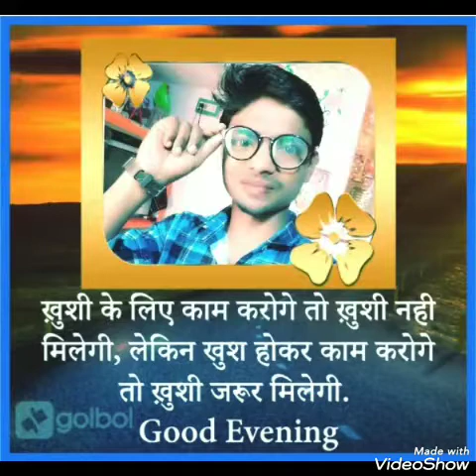Kakahara spelling very easy learning English. किसी के नाम की अंग्रेजी कैसे बनाए बहुत आसान तरीका.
सकारात्मक सोच।
हमारा चैनल सभी शिक्षा की जागरूकता को लेकर विडियो उपलब्ध कराता है।
आप सभी लोग मिलकर समाज और अपने आप को जागरूक करें। नई नई वीडियो और current affairs से लेकर gk, gs, full form, speaking, grammar, motivational video etc.
life is a pricious for all people. so be educated and intelligent.
 हमारे समाज को एक नए चेहरे को आवश्यकता है।
और वो नया चेहरा हम में से कोई हो सकता है। इसलिए हमेशा अपने आप को सतर्क और सक्रिय रखें।
और इन सभी की जड़ शिक्षा है,

science facts
English vocabulary
English translation
always be active in your life
Education is a powerful weapon in the world
how to make a beautiful art
how to make a art
how to explain English in to Hindi
how to explain English book
how to read English book
How to draw a art easy method
personality development
how to develop your personality
motivation
motivational video
how to motivate any person
current affairs
SSC exam
composition gk,GS.